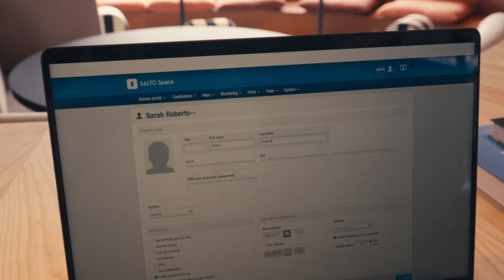Salto XS4 Face: The innovative face-as-a-credential solution.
Allow users to gain entry using only the face as a unique credential, eliminating the need for physical keys, keycards, or mobile credentials.

Salto XS4 Face streamlines and optimises the access process, enhancing security by removing the risk of lost or stolen credentials. With XS4 Face, you can gain total control over facilities of any size – all from a single source.

Welcome to the official Salto YouTube channel. Here, you’ll find news about product launches, use cases, and other great content. Salto is a leading global access solutions provider, part of the SALTO WECOSYSTEM.

We develop pioneering facility access, identity management and electronic locking technology that ensures seamless, reliable and secure experiences.

Through close customer relationships and innovative solutions, our global team of experts create timeless and meaningful products that positively impact people and the planet.